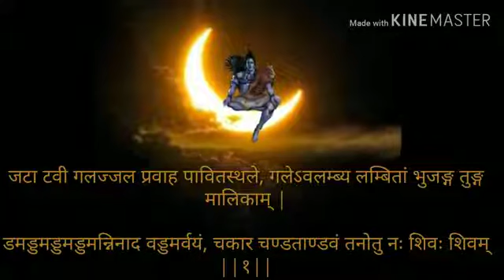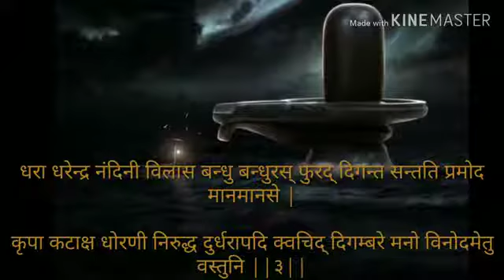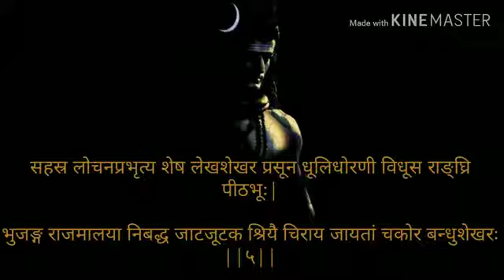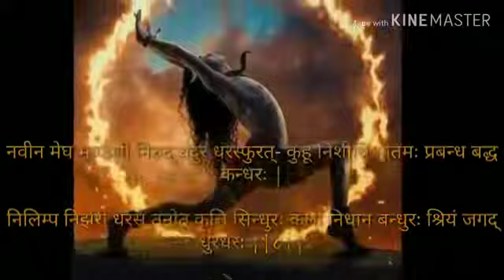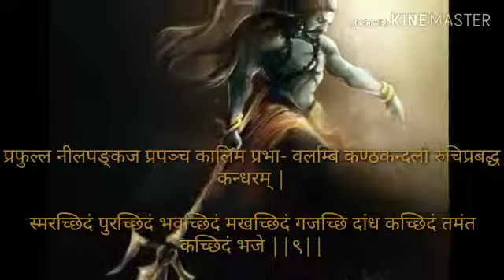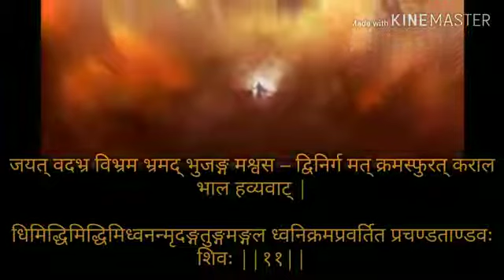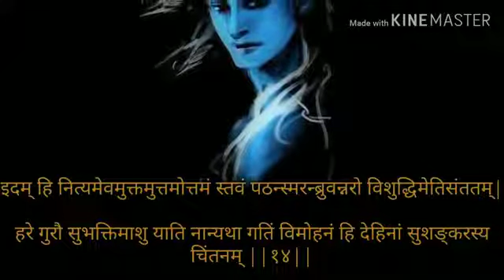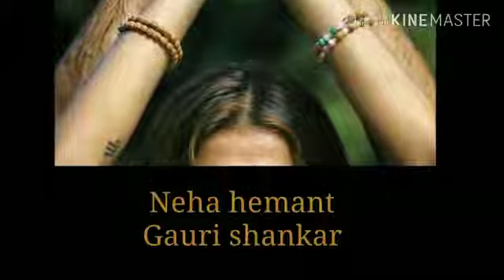Shiv Tandav)( har har Shiv Shankar (video) Jay Jay Shiv Shankar Har Har Mahadev